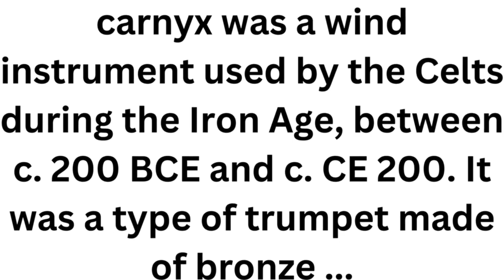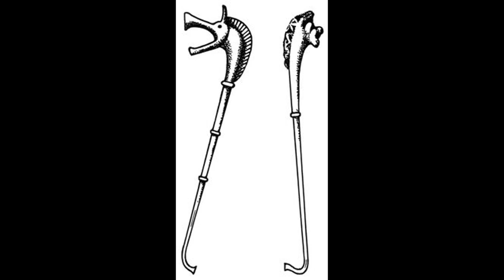Carnyx Instrument#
carnyx was a wind instrument used by the Celts during the Iron Age, between c. 200 BCE and c. CE 200. It was a type of trumpet made of bronze .